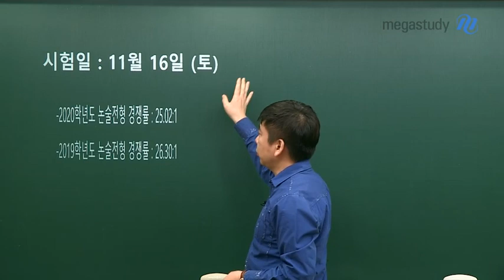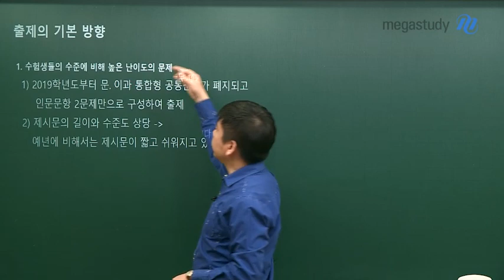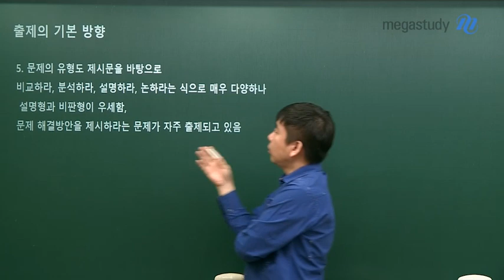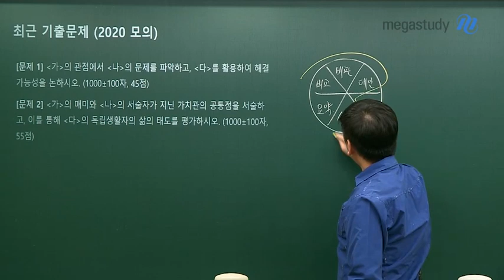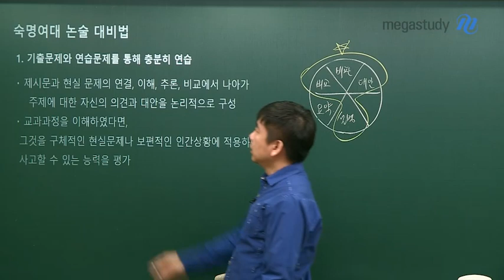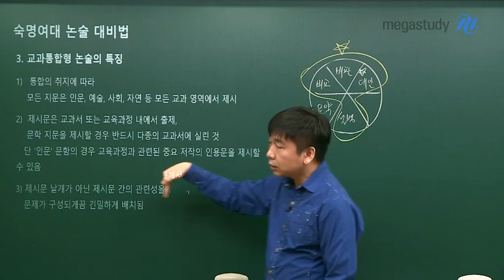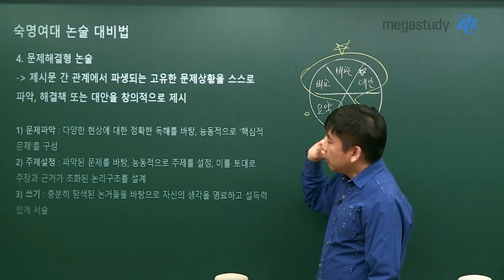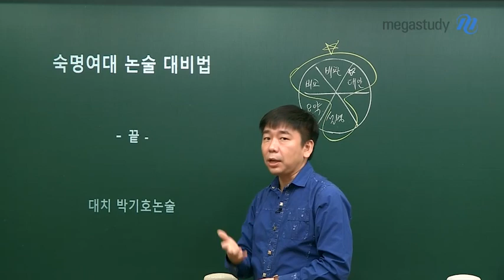[메가스터디] 논술 박기호 쌤 - 본격! 2020 숙명여대 논술 대비하기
숙명여대 논술, 어떻게 준비하나요?

숙명여대 논술 전형의 특징과 난이도를
박기호쌤이 논리적으로 모~두 분석해 드립니다!

박기호쌤만의 비법으로 기출 분석부터
논술 합격으로 가는 완벽한 대비책까지!

☞ 출제의 기본 방향

1. 수험생들의 수준에 비해 높은 난이도의 문제

- 2019학년도부터 문이과 통합형 공통문제가 폐지되고 인문문항 2문제만으로 구성하여 출제
- 제시문의 길이와 수준도 상당. 예년에 비해서는 제시문이 짧고 쉬워지고 있다.

2. 인문문항만으로 구성되는 변화가 있었음

- 기존에 출제된 공통문항의 제시문은 문이과 통합형으로 인문계 학생들에게는 다소 낯선 자연계 관련 글이 함께 주어지기도 함
- 공통문항이 사라졌지만 교과 통합형이기때문에 제시문의 제재는 다양한 교과 영역에서 출제될 수 있음
- 인문 문항 첫 번째 문제보다 두 번째 문제의 난이도가 더 높음

3. 중고등 교육과정에 부합하는 문제 출제

4. 기출 주제

- 2018년까지 출제된 공통 문항의 경우 기억, 성불평등, 정의와 절차적 공정성 등
- 인문 문항은 소수자 문제, 처세와 주체적 삶, 사회의 금기 등 현실의 문제의식을 담은 논술의 보편적 주제들

5. 문제의 유형도 제시문을 바탕으로 비교하라, 분석하라, 설명하라, 논하라는 식으로 매우 다양하나 설명형과 비판형이 우세함.
문제 해결 방안을 제시하라는 문제가 자주 출제되고 있음

☞ 숙명여대 논술 대비법

: 읽고 분석할 글과 자료가 여전히 많은 편.빨리 읽고 많이 쓰는 연습이 필요

1. 기출문제와 연습문제를 통해 충분히 연습

- 제시문과 현실 문제의 연결, 이해, 추론, 비교에서 나아가 주제에 대한 자신의 의견과 대안을 논리적으로 구성
- 교과 과정을 이해하였다면 그것을 구체적인 현실문제나 보편적인 인간상황에 적용하여 사고할 수 있는 능력을 평가

2. 숙명여대의 논술문제는 형식상으로는 교과통합형, 내용상으로는 문제해결형

3. 교과 통합형 논술의 특징
- 통합의 취지에 따라 모든 지문은 인문, 예술, 사회, 자연 등 모든 교과 영역에서 제시
- 제시문은 교과서 또는 교육과정 내에서 출제. 문학 지문을 제시할 경우 반드시 다종의 교과서에 실린 것. 단 '인문' 문항의 경우 교육과정과 관련된 주요 저작의 인용문을 제시할 수 있음
- 제시문 낱개가 아닌 제시문 간의 관련성을 통해서 문제가 구성되게끔 긴밀하게 배치됨

4. 문제 해결형 논술
: 제시문 간 관계에서 파생되는 고유한 문제상황을 스스로 파악, 해결책 또는 대안을 창의적으로 제시

1) 문제파악 : 다양한 현상에 대한 정확한 독해를 바탕, 능동적으로 '핵심적 문제'를 구성
2) 주제설정 : 파악된 문제를 바탕, 능동적으로 주제를 설정, 이를 토대로 주장과 근거가 조화된 논리구조를 설계
3) 쓰기 : 충분히 탐색된 논거들을 바탕으로 자신의 생각을 명료하고 설득력있게 서술

숙명여대 논술의 모든 것을 영상으로 확인하고
제대로! 준비하세요:)